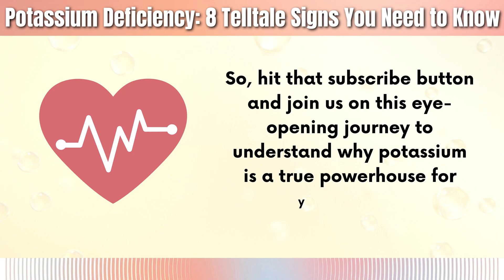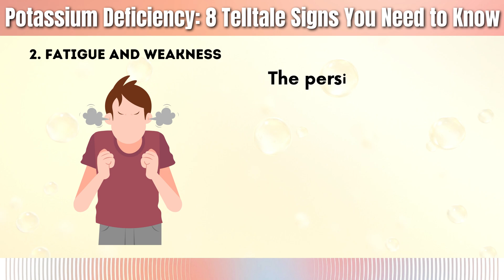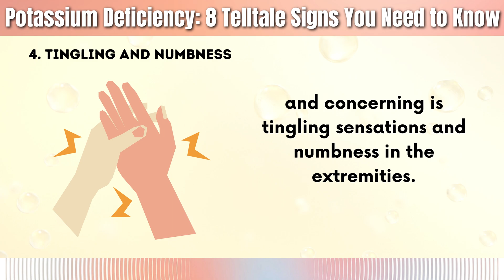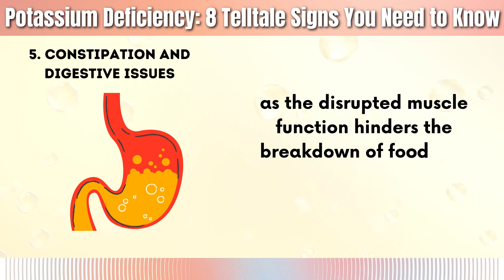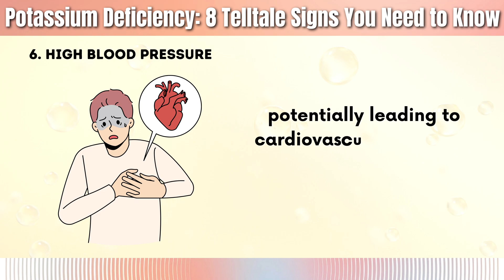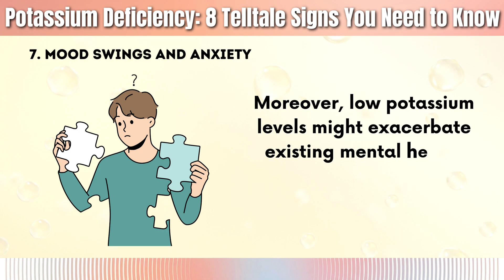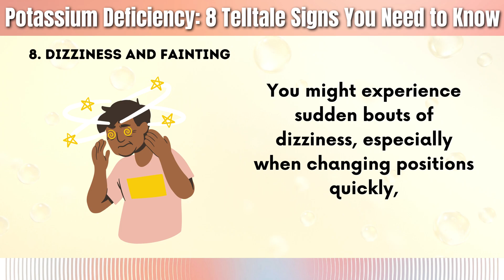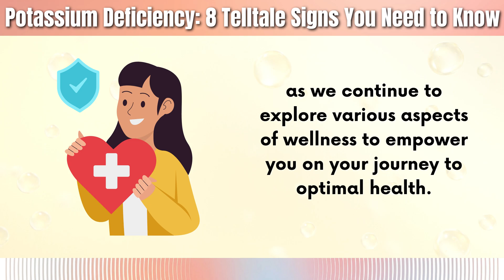Potassium Deficiency: 8 Telltale Signs You Need to Know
Are you feeling fatigued, experiencing muscle cramps, or noticing irregular heartbeats? If so, you might be missing a crucial element that keeps your body running smoothly – potassium! Today, we're diving deep into the fascinating world of potassium deficiency, uncovering the eight telltale signs that you need to know.

🕒 Timestamps:
00:00 Introduction
00:35 Muscle Weakness and Cramps
01:48 Fatigue and Weakness
02:31 Heart Palpitations and Irregular Heartbeat
03:43 Tingling and Numbness
04:44 Constipation and Digestive Issues
06:21 High Blood Pressure
07:55 Mood Swings and Anxiety
09:34 Dizziness and Fainting